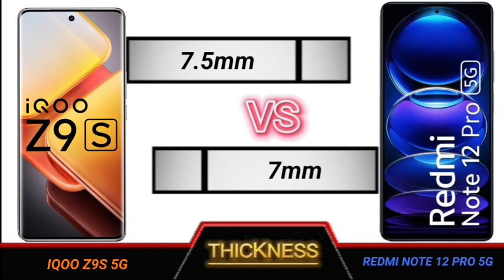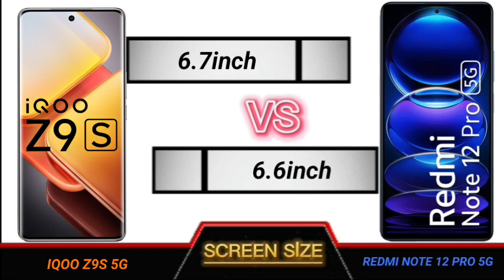iqoo z9s vs redmi note 12 pro 5g full comparison.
Technical Videos.

YOUR QUERIES
Iqoo z9s review
Iqoo z9s review tamil